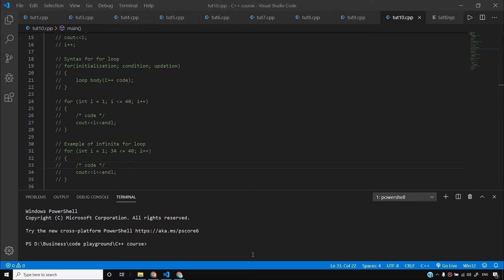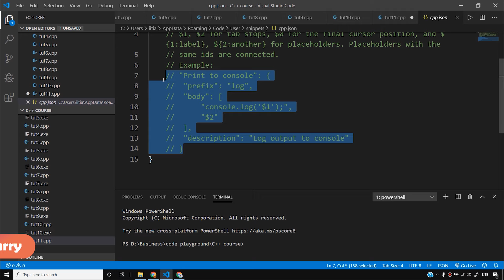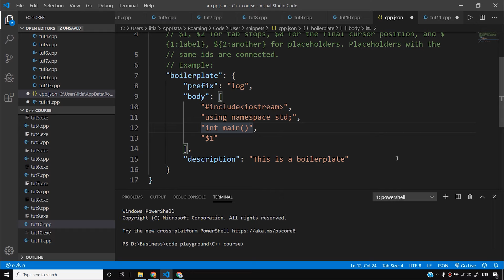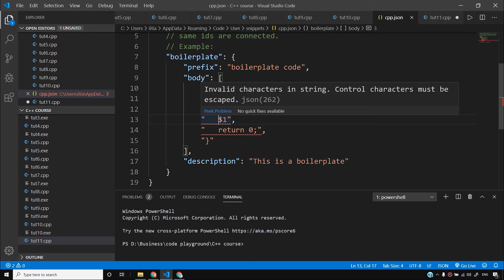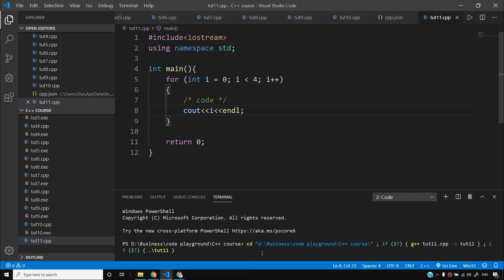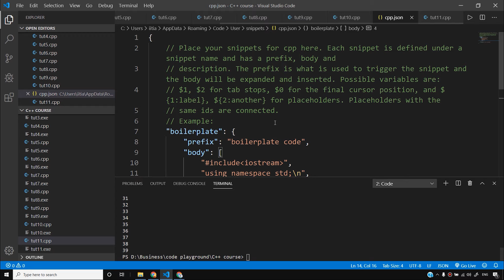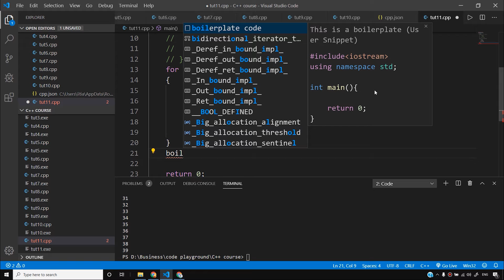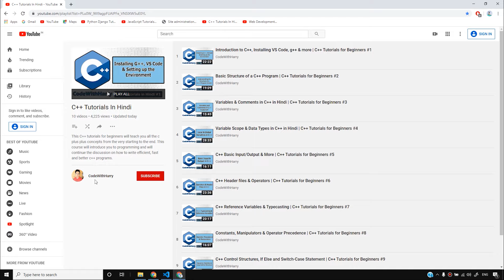Break and Continue Statements in C++ | C++ Tutorials for Beginners #11